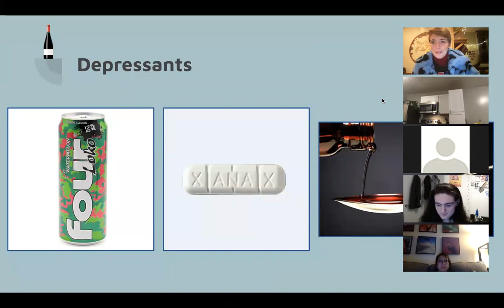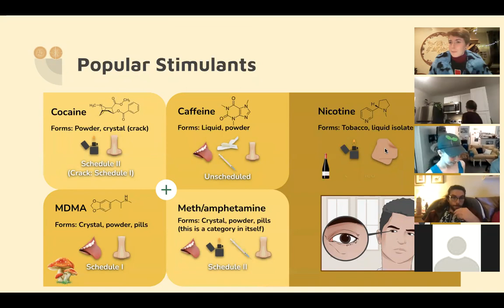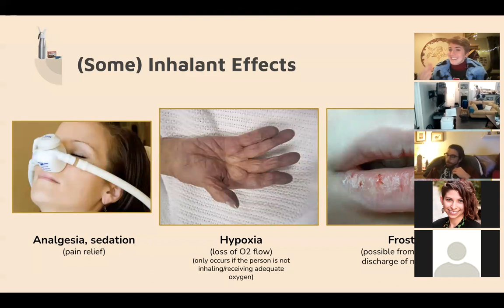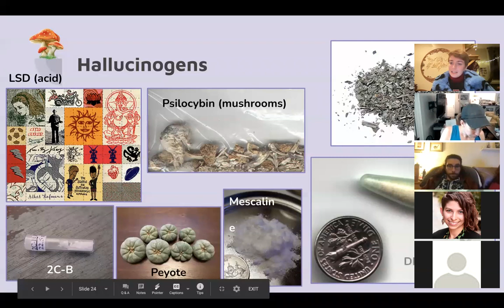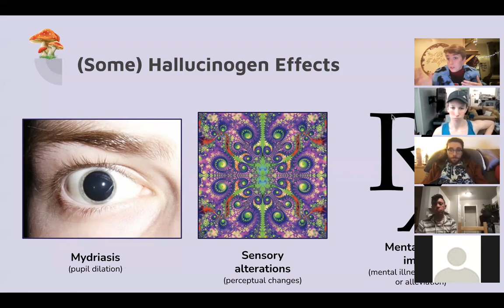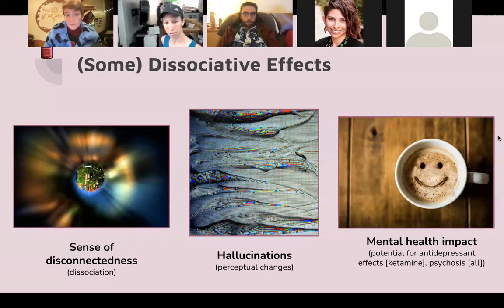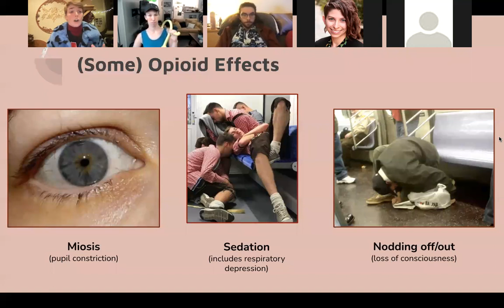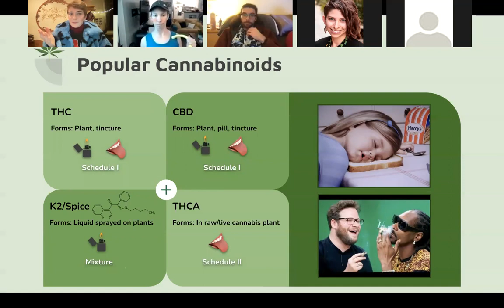DrugsCo 1/19/21 Pt. 2: Categorizations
Part 2 of an unfortunately interrupted introduction to drug categorizations.